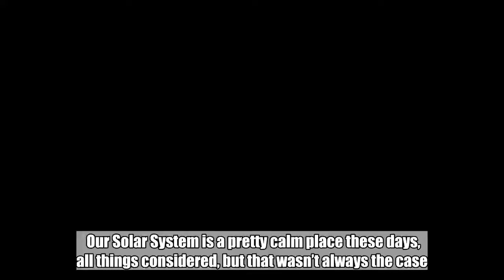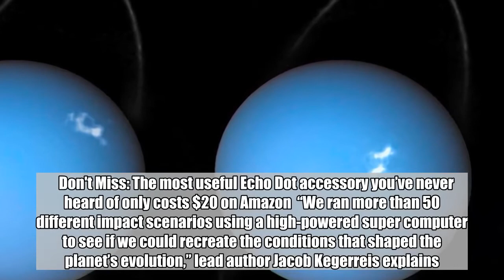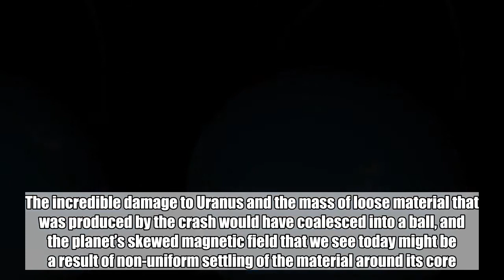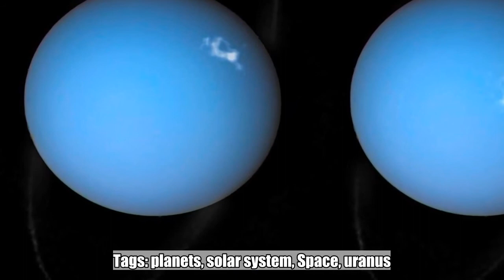A massive object devastated Uranus a long time ago and it never fully recovered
Our Solar System is a pretty calm place these days, all things considered, but that wasn’t always the case. In the period when the planets were still forming, collisions between various large bodies were common, and they ultimately helped shape the system that we see today. New research shows that Uranus, a chilly, hostile planet with a number of peculiar features, was the victim of a devastating impact during those early years, and it might explain some of the planet’s strange personality.  Uranus moves much differently than the other planets in our Solar System, spinning on its side in comparison to the rest of the worlds in our neighborhood. Astronomers have often wondered just how this happened, but simulations performed by scientists at Durham University’s Institute for Computational Cosmology might have finally produced the answer.    Don't Miss: The most useful Echo Dot accessory you’ve never heard of only costs $20 on Amazon  “We ran more than 50 different impact scenarios using a high-powered super computer to see if we could recreate the conditions that shaped the planet’s evolution,” lead author Jacob Kegerreis explains. “Our findings confirm that the most likely outcome was that the young Uranus was involved in a cataclysmic collision with an object twice the mass of Earth, if not larger, knocking it on to its side and setting in process the events that helped create the planet we see today.”  Something absolutely huge slammed into Uranus when it was still young, causing it to tilt dramatically and spin on its side. The impact would have to have been a glancing blow, rather than a head-on collision, but the contact was sufficient to change the direction the planet’s axis is pointing.  The researchers also believe that the collision might have helped produce the planet’s rings of dust and debris, and maybe even its moons. The incredible damage to Uranus and the mass of loose material that was produced by the crash would have coalesced into a ball, and the planet’s skewed magnetic field that we see today might be a result of non-uniform settling of the material around its core.  Tags: planets, solar system, Space, uranus